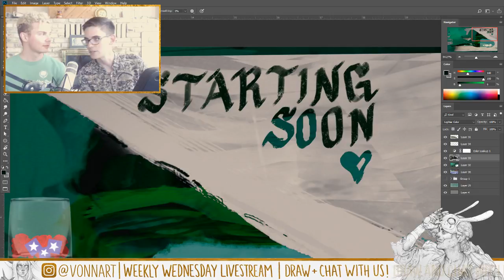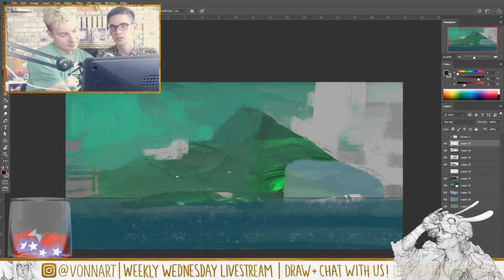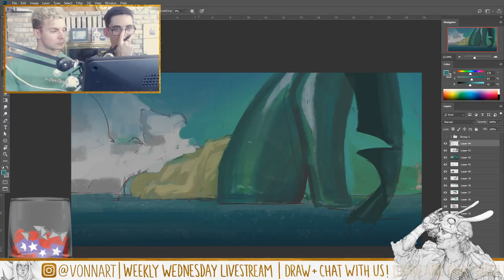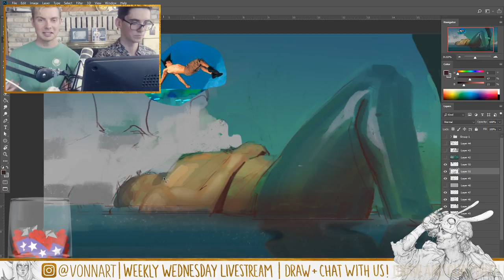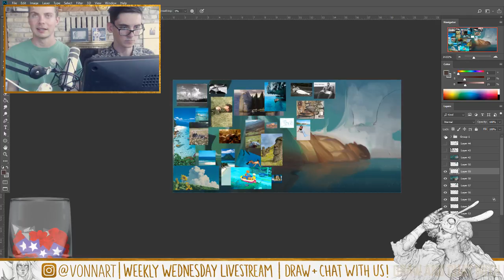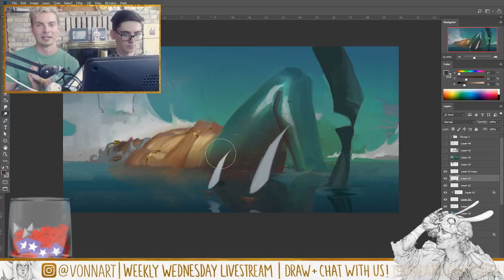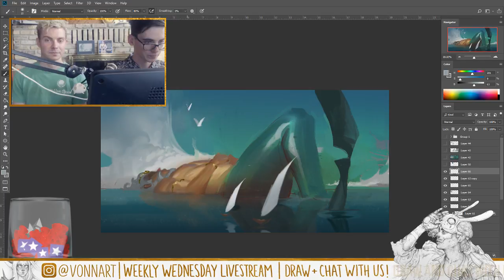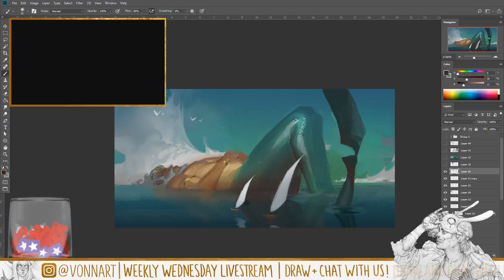Artist Livestream: Guest Victor Maury (Riot Games Illustrator) Paints a Merman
In this stream, Special Guest “Riot Games” Artist Victor Maury will be drawing Mermaids in Photoshop Illustrator on today’s Twitch Stream! Come join us and watch some nautical creations!

You can catch these free livestream every Wednesday at 2PM CST(-6GMT) on twitch with discussions on art, being an independent artist, how to make money as an artist, tips on the creation process and have some fun in the process.

Available Sketchbooks: If you are interested, I have both sketchbooks full of drawings over 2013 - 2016 now available to purchase on my etsy store